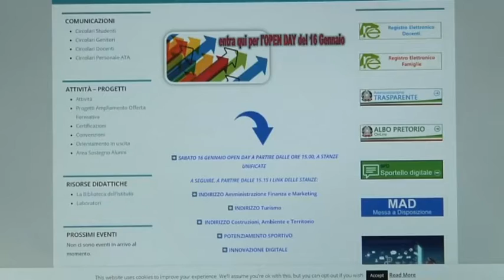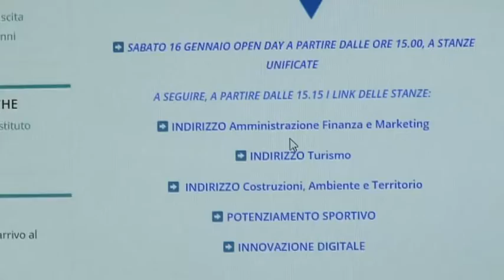"Open day" virtuale all’Istituto Toscanelli - Canale 10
Domani pomeriggio "open day" presso l'Istituto Toscanelli di Ostia. La scuola  apre virtualmente le porte per presentare ai futuri alunni le caratteristiche e gli indirizzi che la contraddistinguono.